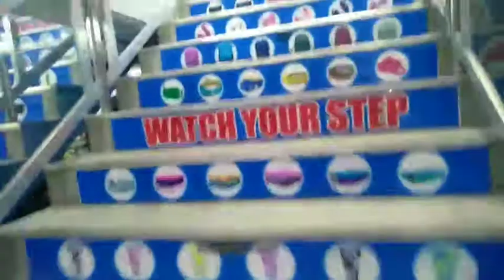HAPPY QUARANTINE BIRTHDAY SA MAHAL KO